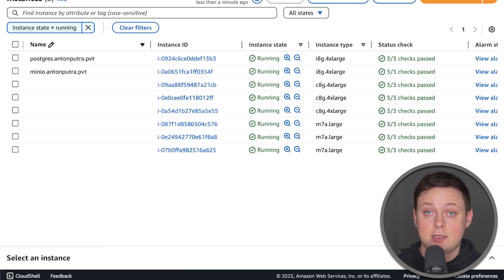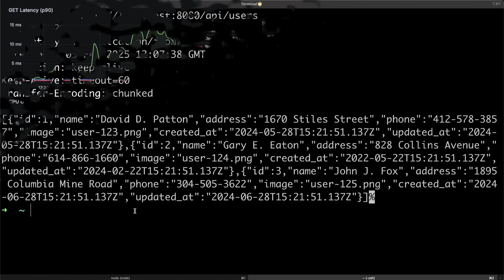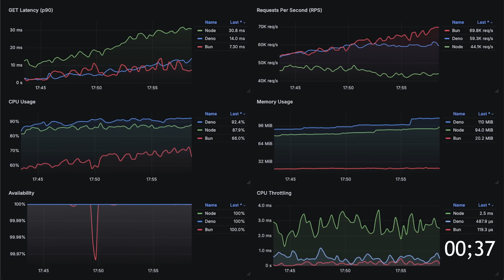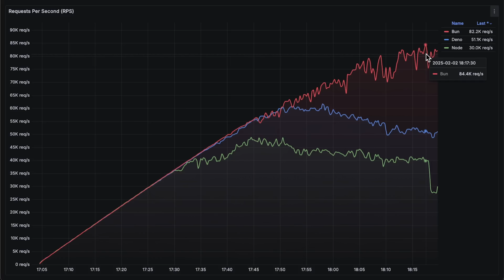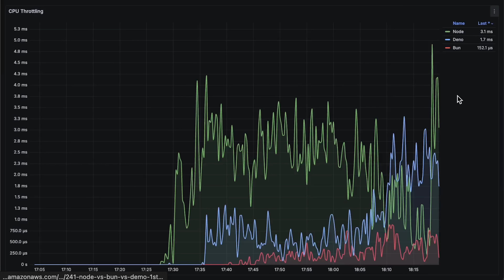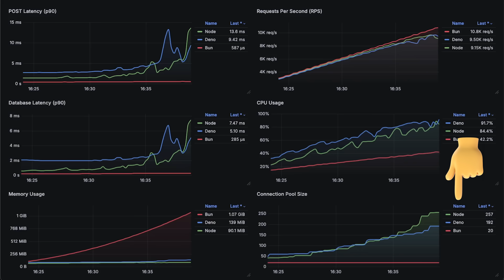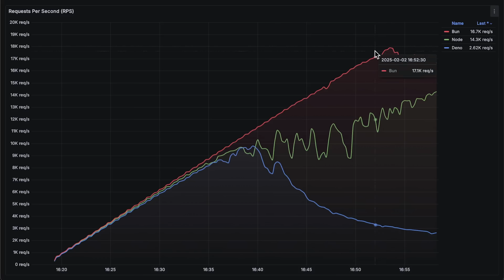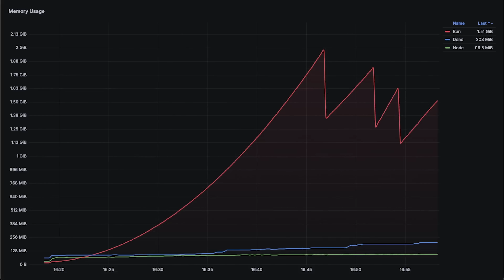Deno vs. Node.js vs. Bun: Performance Comparison 2025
▬▬▬▬▬▬▬ Timestamps ⏰  ▬▬▬▬▬▬▬
0:00 Intro
0:42 1st Test - Static
4:26 2nd Test - PostgreSQL